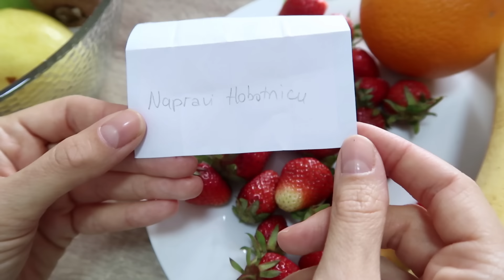PRAVIMO ŽIVOTINJE OD VOĆA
Danas smo odlucili napraviti vocne dekoracije, tako da smo od banana, jagoda,krusaka, narandzi, ananasa i ostalog voca pravili zivotinje.